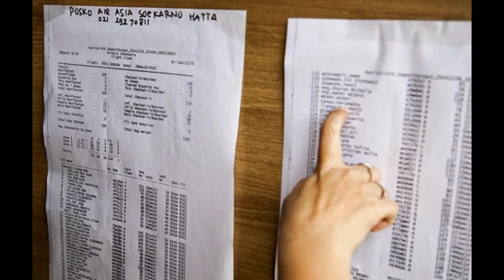AirAsia flight QZ8501 from Indonesia to Singapore loses contact with air traffic control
'This is my worst nightmare': AirAsia boss admits the airline has 'no idea' how flight carrying 162 people disappeared as it emerges pilot wanted to climb higher to avoid storm before losing contact

    The AirAsia flight QZ8501 departed Indonesia early on Sunday morning
    It was scheduled to land at Singapore's Changi Airport on Sunday morning
    Pilot contacted Jakarta Air Traffic Control at 6.12am - lost contact at 6.17am
    There were a total of 155 passengers on board and seven crew members
    Nationalities of the passengers and crew include one Singaporean, one Malaysian, one French, one British, three South Korean and 155 Indonesian
    Search and rescue operations resumed at 6.00am Monday morning
    Unconfirmed reports of wreckage in Java Sea, 100 miles from last sighting
    British national named as Chi Man Choi, who was travelling with daughter

The billionaire CEO of AirAsia has described missing flight QZ8501 as his ‘worst nightmare’ as the massive air and sea search for the plane resumed at first light on Monday.

Tony Fernandes spoke of his horror over the situation after the plane lost contact with air traffic control with 155 passengers and seven crew members on board, while travelling from Indonesia to Singapore on Sunday.

'We have no idea at the moment what went wrong,' Mr Fernandes, who founded the regional low-cost carrier in 2001 when it was in debt and worth just 50 cent, said at a press conference on Sunday. 'Let's not speculate at the moment.'

Flight QZ8501 disappeared at about 6.16am local time, a short time after the pilot A massive search and rescue operation was launched on Sunday but was suspended for the night due to unworkable conditions.

The fishing boats and official vessels that were sent out by Indonesia's national search and rescue authority, along with helicopters and Hercules aircraft from Singapore, set out again at sunrise on Monday morning.

'We have resumed the search for the missing AirAsia plane at 6.00 am (7am Singapore time). We are heading to east Belitung island,' deputy operations chief of the national search and rescue agency Tatang Zainuddin told AFP.

'We are sending out four aircraft today to help locate the AirAsia plane. We hope we can find it soon. There will also be help from various search and rescue offices in the cities around the area,' Zainuddin said.

Three planes from Singapore are expected to help in the search, plus a landing ship tank and submarine support and rescue vessel are on standby.

The Australian Defence Force deployed a RAAF AP-3C Orion Maritime Patrol Aircraft to assist on Monday.

Air Chief Marshal Mark Binskin said the aircraft has 'a well proven capability in search and rescue and carries maritime search radar coupled with infra-red and electro-optical sensors.'

There is an unconfirmed report of a wreckage spotted east of Belitung Island in the Java Sea, 100 miles from where the plane was last tracked.

Prominent South East Asian businessman Fernandes, the owner of English football club Queens Park Rangers, tweeted: 'Thank you for all your thoughts and prays. We must stay strong.

'My only thoughts are with the passengers and my crew.